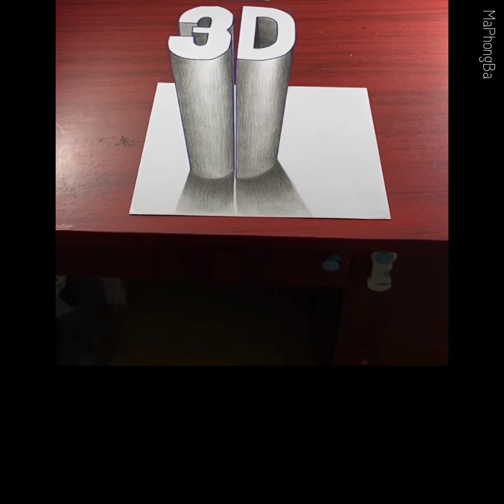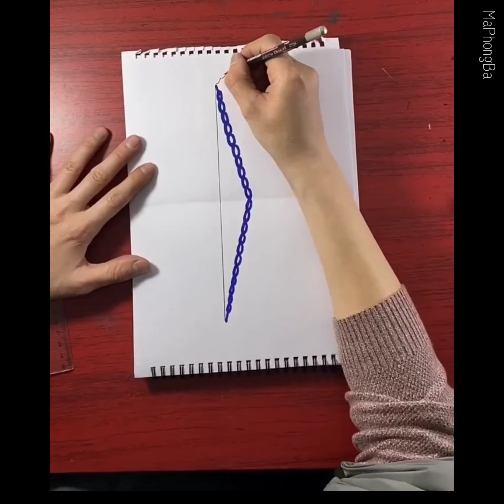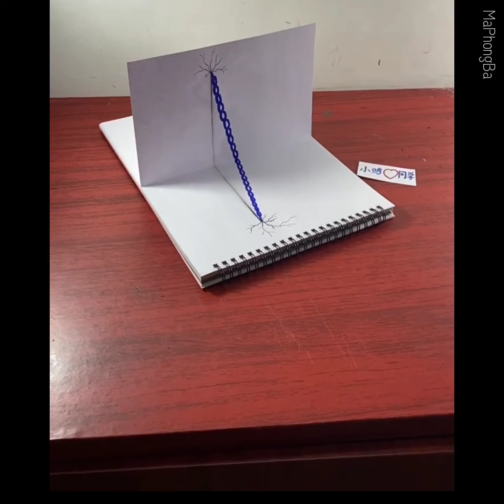Vẽ 3D siêu hay, cách vẽ đơn giản